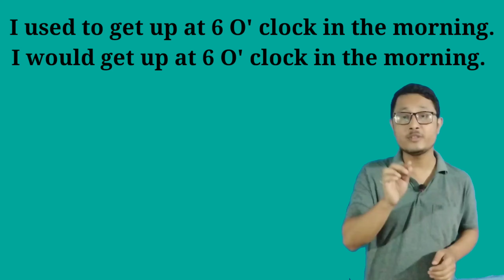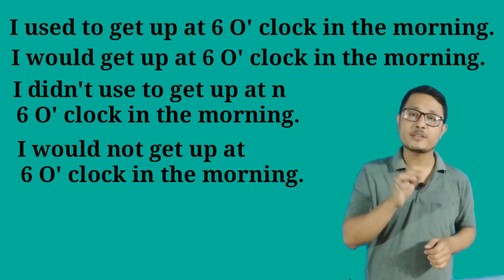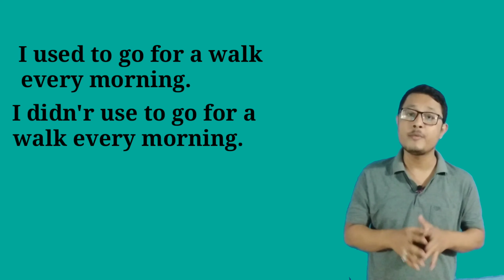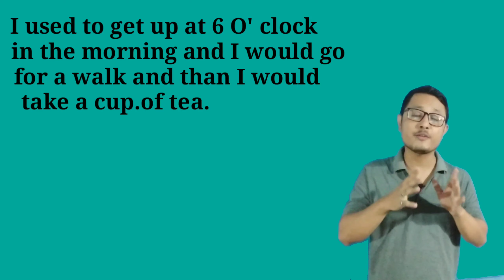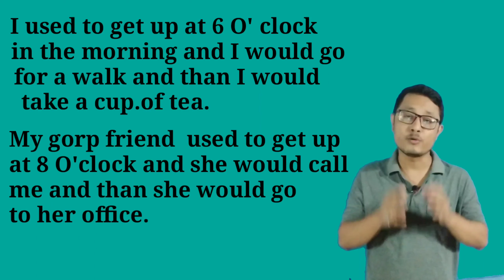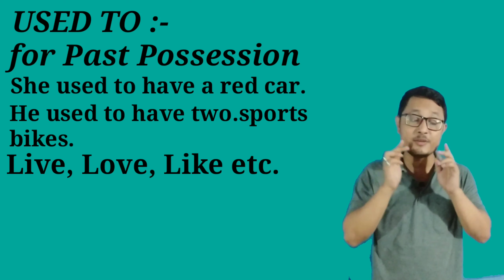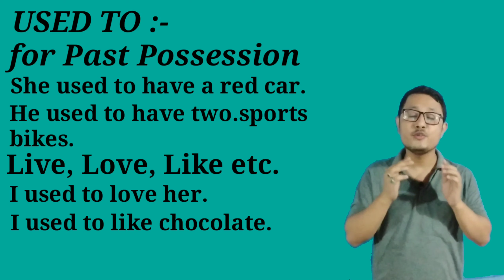Different Use Of Would And Used To In English। How To Use Would And Use To In English। Learn English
Different Use Of Would And Used To In English। How To Use Would And Use To In English। Learn English। How To Use Would And Used To For Past Habits. Would আৰু Used To ৰ ব্যৱহাৰ

Narration Change
VIDEO 1